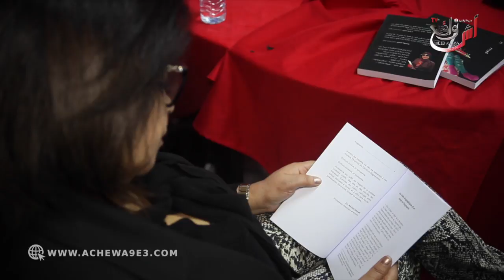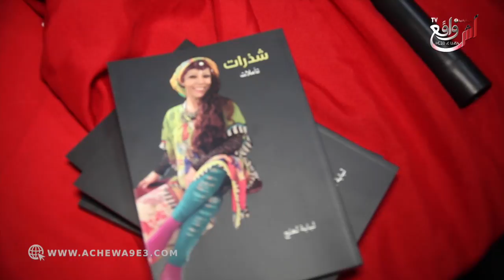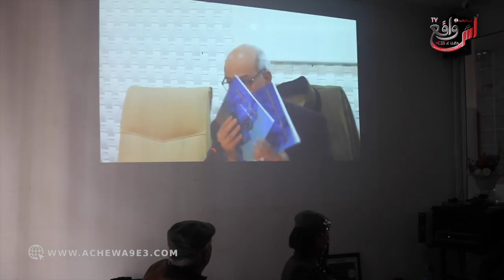أمسية توقيع كتاب باللغة العربية "شذرات" للأديبة والفنانة التشكيلية لبابة لعلج...